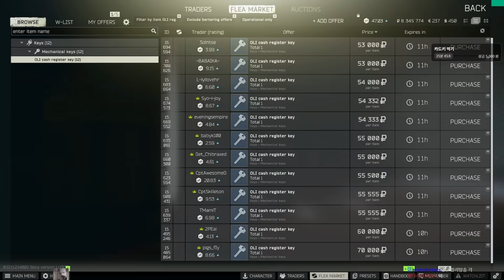[타르코프] 스캐브 칼 딱 하나 챙겨가서 100만 이상 벌어봤습니다 Feat. 최악의 칼 // Escape From Tarkov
오늘은 커스텀에서 스캐브 칼 투 히어로를 해봤습니다
최악의 스폰 장소에서
최악의 밀리 칼을 들고
달달하게 떡상에 성공했습니다
제투히는 할때마다 항상 짜릿하고 쫄리고
두근두근합니다
즐감하세요!

*** 이번시즌은 하드코어 핸디캡을 적용중입니다!
1. 전체 상인 2렙 2. 예거 X 3. 퀘 진행 X 4. 감마 팔고 '알파' 컨테이너 사용

365일중 360일 오후 2시부터 시작합니다.